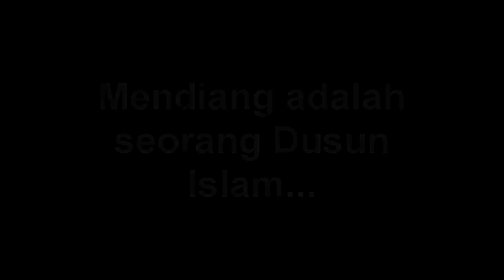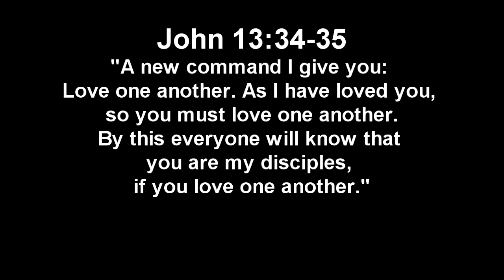UVSB: Walau Berbeza Agama, kita tetap sekeluarga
***Video ini tidak dapat ditonton melalui mobile telefon kerana disekat. Untuk menontonnya, anda perlu gunakan laptop. Harap maklum***

Puak fahaman racist kecil daripada malaya yang dipimpin oleh perkasa kini sedang berusaha untuk menimbulkan ketegangan kaum dan agama. Melarang orang bukan Islam menggunakan kalimah "Allah" kerana bagi pemahaman mereka ia merupakan hak mutlak orang melayu. Disini, pihak UVSB ingin tegaskan bahawa kalimah "Allah" adalah milik kepada semua Bangsa Di Dunia ini kerana mereka adalah makluk ciptaan Allah yang Maha Kuasa. Sebelum kewujudan tamadun malayu, kalimah Allah sudah diguna pakai oleh penganut Kristian di Asia Barat, kawasan Arab.

Kepada Bangsa Negara Sabah dan Bangsa Negara Sarawak... Jangan biarkan diri, keluarga, saudara dan rakan-rakan dijangkiti dengan pemikiran sempit mereka... Kekalkan budaya Keborneoan kita... Kita adalah Bangsa Borneo! Bukan Bangsa Malaya!